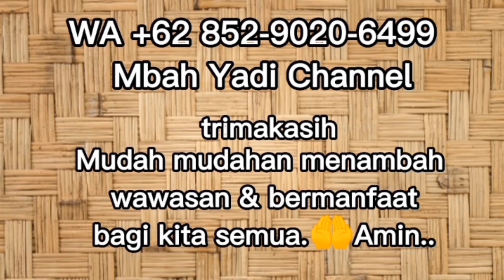Weton NAUNGAN TUNGGAK SEMI,REJEKI BESAR DAN BISA KAYA RAYA(@Mbah Yadi Channel)